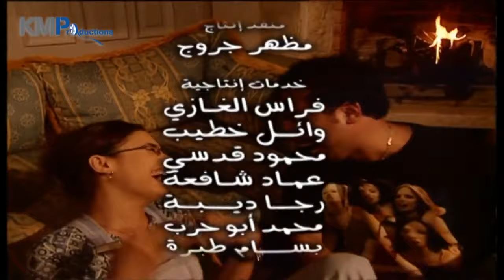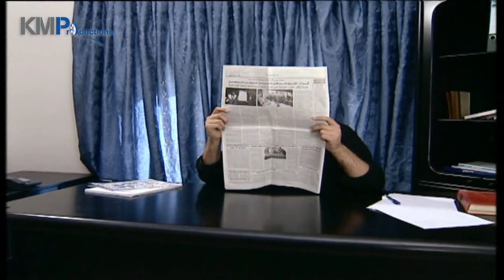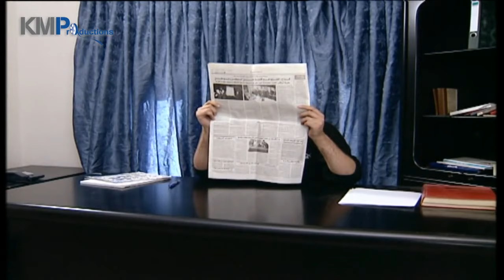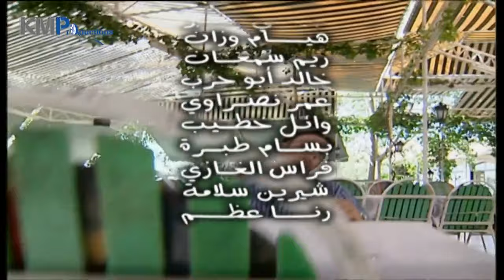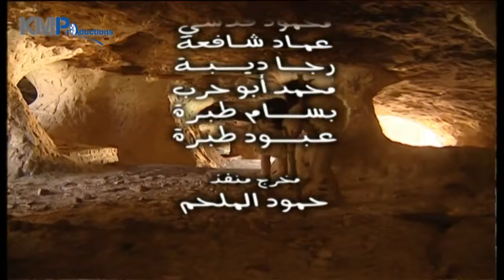ما في شي ... نهفات وطرائف فادي غازي - الحلقة 14 | فات الحرامي عليهم وهنن فرطانين ضحك !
كوميديا لايت - تعتمد على روح النكتة والفكاهة مع الكوميديا اللطيفة
اخراج عمار رضوان
بطلوة : فادي غازي - راكان تحسين بيك - جيني اسبر - عبير شمس الدين - حنان اللولو - اندريه سكاف - ياسر معلوف - مانيا نبواني - سوسن ميخائيل - رنا ابيض -